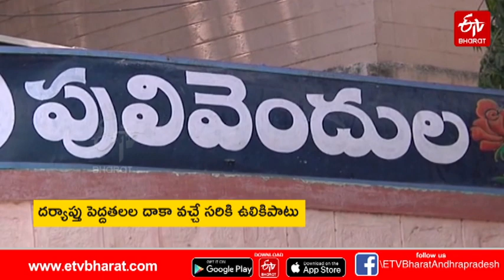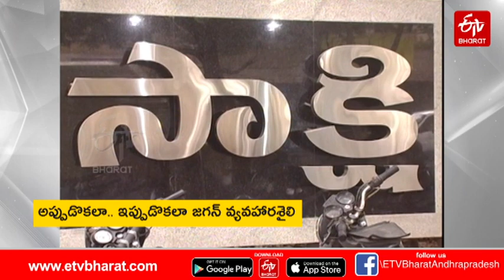వివేకా హత్య కేసులో.. రోజుకో మాట మారుస్తున్న వైసీపీ నేతలు || VARIOUS REACTIONS OF YSRCP LEADERS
వివేకా హత్య కేసులో.. రోజుకో మాట మారుస్తున్న వైసీపీ నేతలు || VARIOUS REACTIONS OF YSRCP LEADERS IN VIVEKANANDA REDDY MURDER CASE